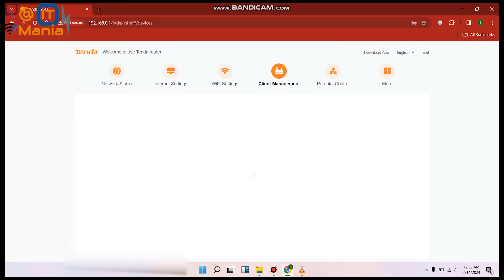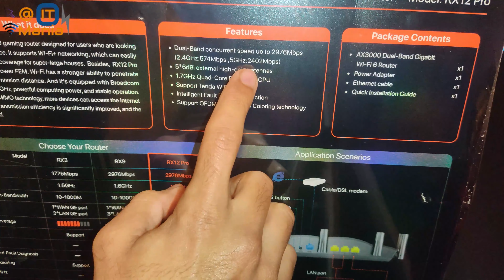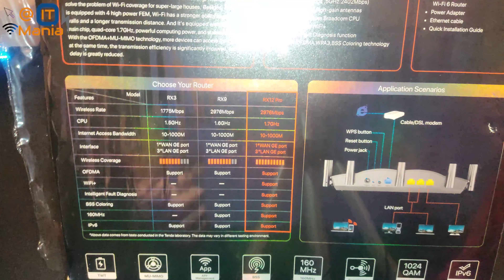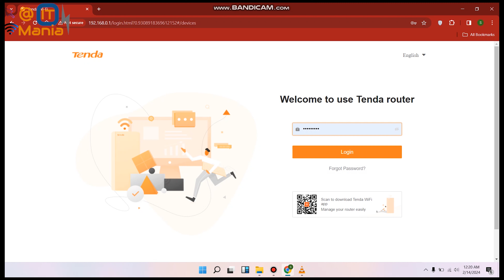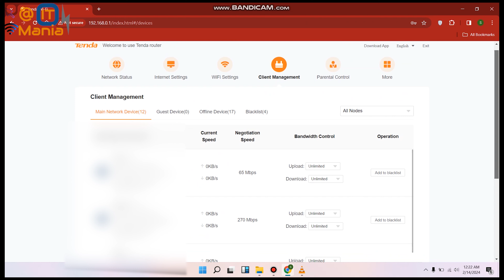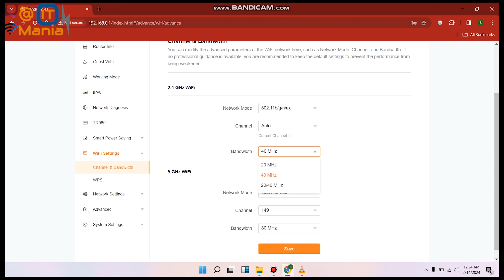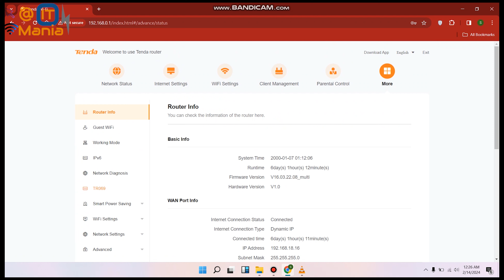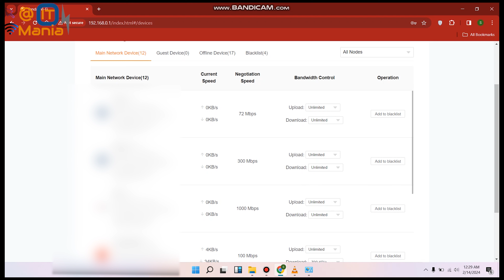Tenda RX12 Pro Router Unboxing and review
In this video, we're unboxing and reviewing the Tenda RX12 Pro Router, the latest addition to Tenda's lineup of high-performance networking devices. Join us as we delve into what makes this router stand out from the competition and whether it's worth your investment.

Key Features:

Lightning-fast Wi-Fi 6 speeds for seamless streaming, gaming, and browsing.
MU-MIMO technology ensures smooth connectivity for multiple devices simultaneously.
Advanced security features to safeguard your network from online threats.
Easy setup and management through the Tenda mobile app for hassle-free operation.
Sleek and modern design that blends seamlessly with any home or office environment.
Our Review:
After putting the Tenda RX12 Pro through its paces, we're impressed with its performance and reliability. Whether you're a casual user or a demanding gamer, this router delivers consistently fast and stable internet connections. The setup process was straightforward, and the intuitive mobile app makes managing your network a breeze. Overall, we highly recommend the Tenda RX12 Pro for anyone in need of a reliable and future-proof Wi-Fi solution.